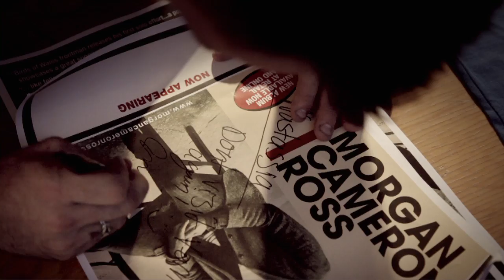'Johnny' - Morgan Cameron Ross (Official Video)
Brand new single and video for 'Johnny' from Morgan Cameron Ross.